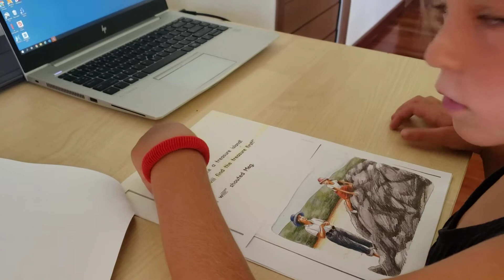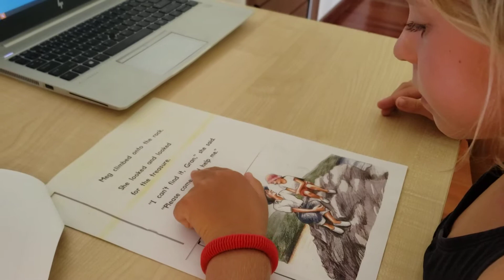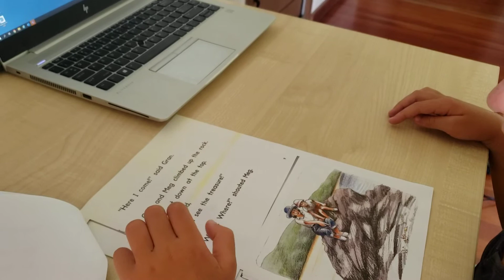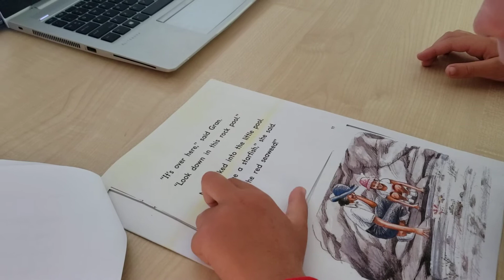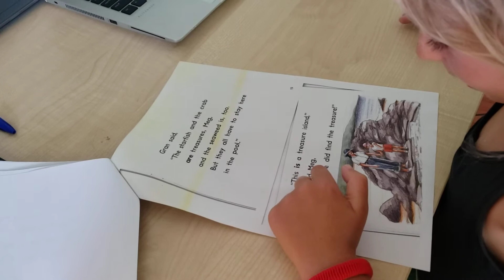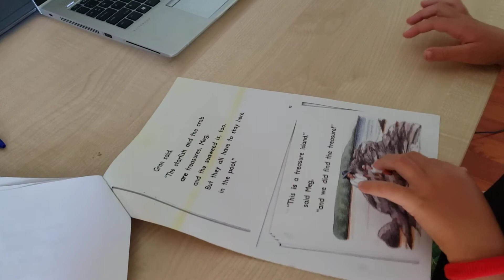Aurelia Reading Test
Te Kura School